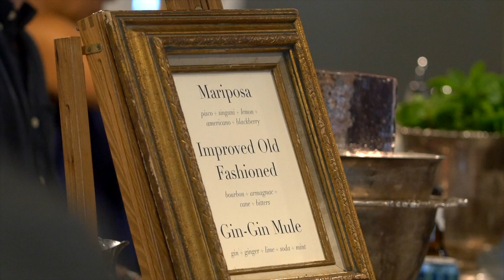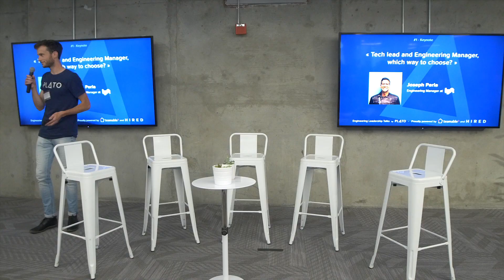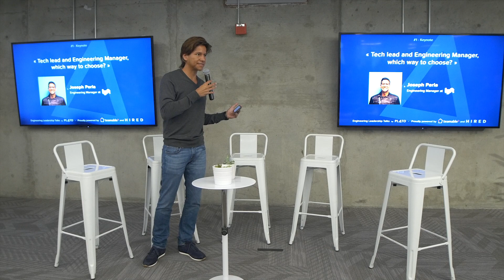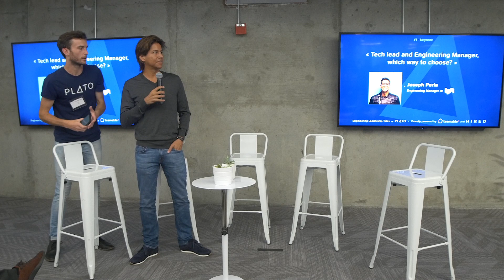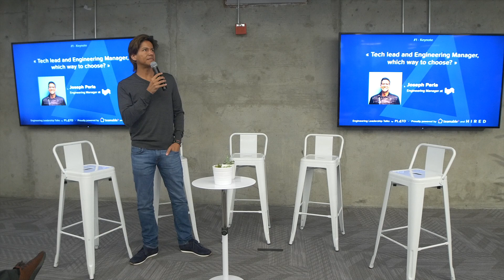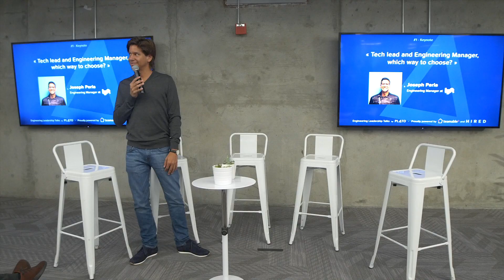Plato Event #3 - Part 2/6 - Joeseph Perla, Engineering Manager at Lyft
In this video Joseph Perla talks about his transition from Technical Lead to Engineering Manager at Lyft and previously at Facebook.

This talk happened during Plato event #3. During this magnificent event, we're highlighting a cavalcade of engineering heroes. Engineering leadership from Google, Facebook, Amazon, Lyft, and Box were on hand to discuss how they’ve scaled their teams, adapted to new technologies, and supported teams in their aspirations to grow as technical contributors and engineering managers.

Plato is a product to help you become a great Engineering Leader